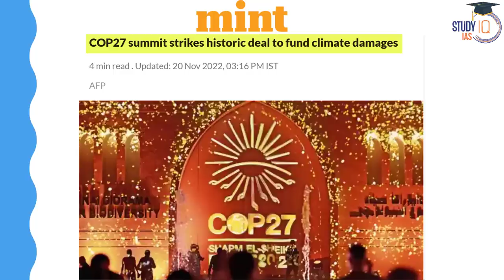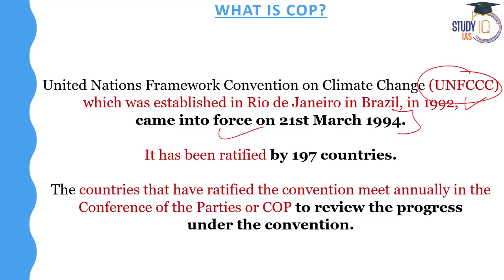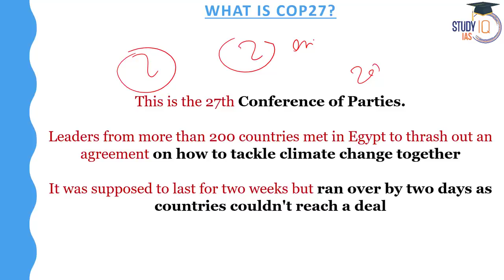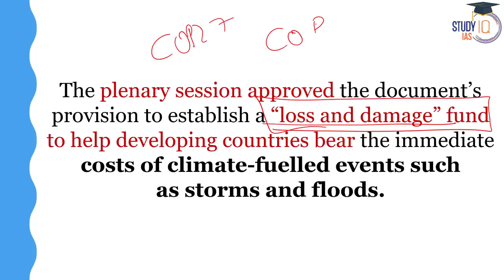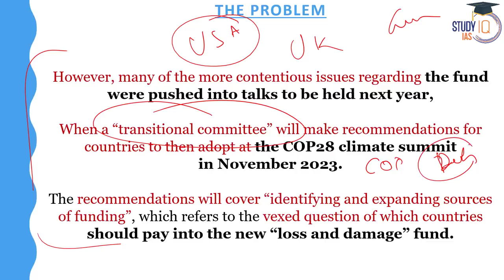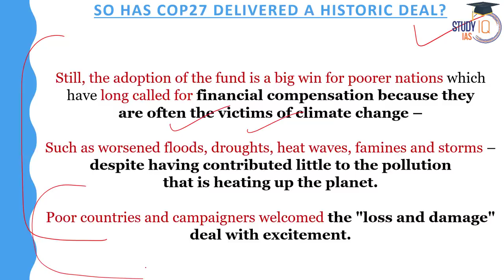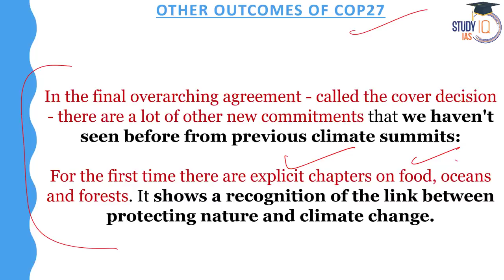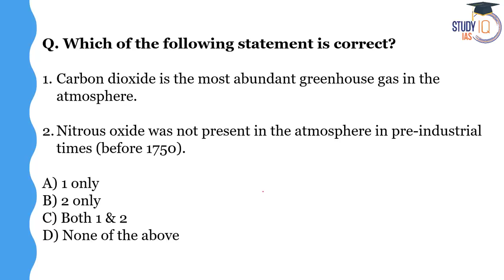Will India Gain or Lose on COP27 Historic Deal 'Loss and Damages' Fund? UPSC | StudyIQ IAS